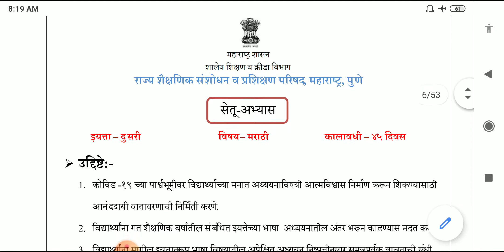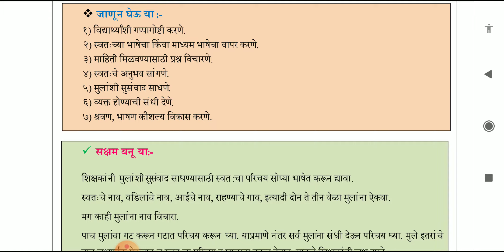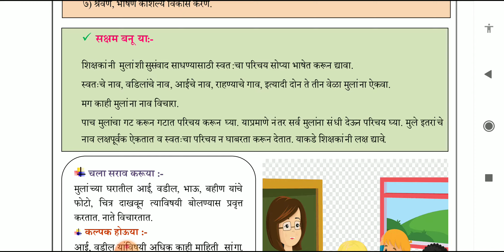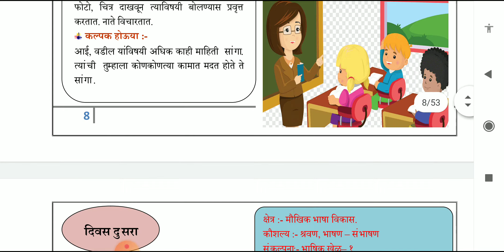सेतू अभ्यास इयत्ता दुसरी विषय मराठी पहिला दिवस मार्गदशन